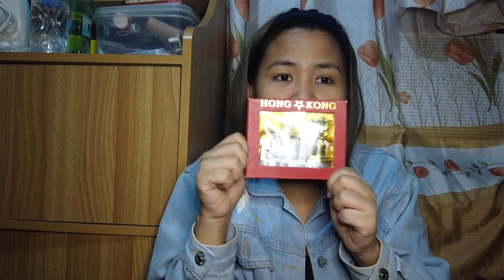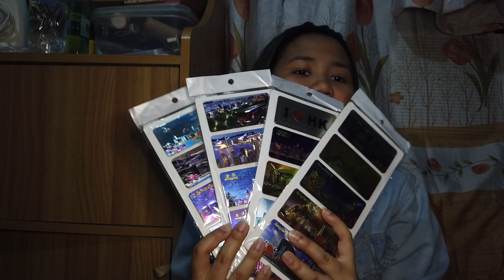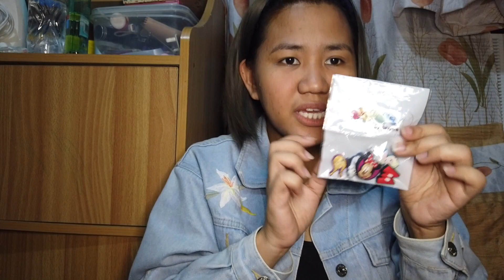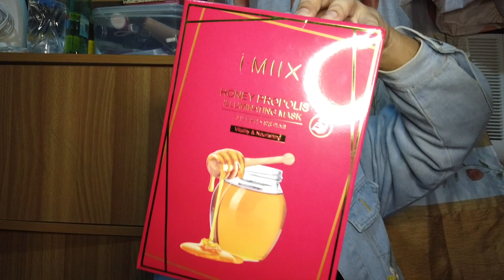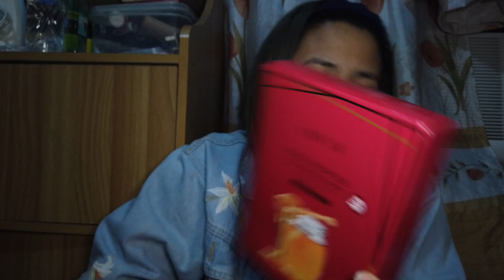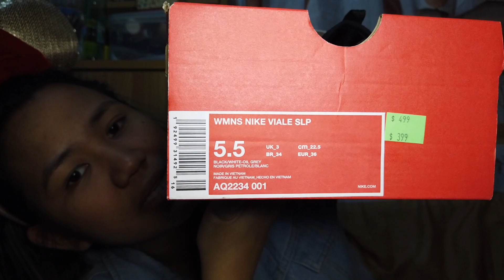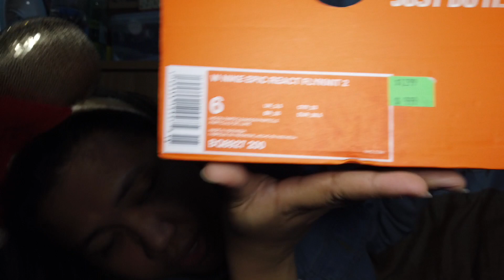IS HONG KONG STILL SAFE | HK HAUL VLOG!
Here's the very first part ng HK Vlogs natin, HK HAUL and thoughts about our recent HK Travel.

This is a mom and daughter vlog, where we share our love for food, travel, shopping and anything in between!

New Vlog Schedule:
Sundays: 11AM
Wednesdays: 7PM

Cheers!